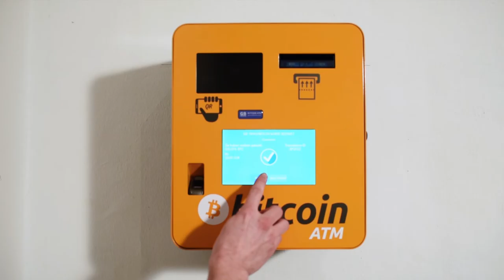Cointed ATM Handling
This video shows how easy it is to use a bitcoin atm from the company Cointed OG.

Location: Innstraße 27, 6020 Innsbruck
London's Taste: